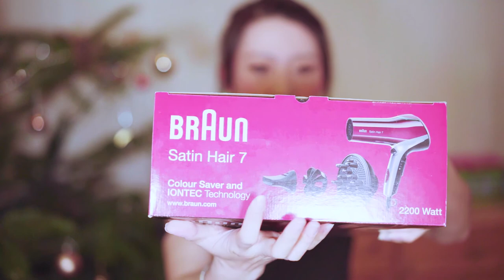我的爱用品分享 | 2017 FAVORITES | Oral-B电动牙刷 | YSL粉底液 | 飞利浦洁面美容仪 | 眼部打底 | 安娜柏林润肤乳液 | 博朗负离子护色吹风机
Oral-B牙刷型号： Oral-B Pro 600
吹风机：Braun Satin Hair 7 HD 770